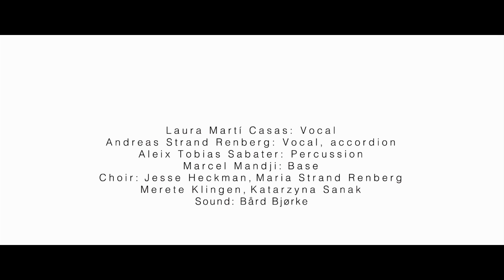PEZE KAFÉ Video Edition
Traditional Haitian Folksong, arranged by Madamamwe

Laura Marti Casas: Vocal
Andreas Strand Renberg: Vocal, Accordion
Aleix Tobias Sabater: Percussion
Marcel Mandji: Bass
Jesse Heckman, Maria Strand Renberg, Merete Klingen, Katarzyna Sanak: Choir

Drøbak Lydstudio
My Woman Records

Photo/Edit: Andreas Strand Renberg